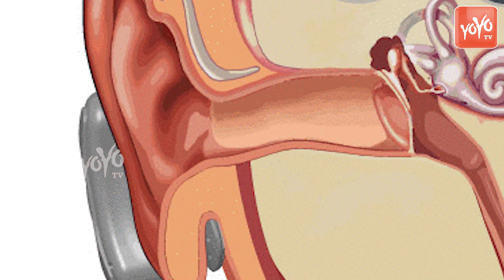How To Check Your Health Condition In Home | Health Tips To Reduce BP | Home Remedies | YOYO TV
How To Check Your Health Condition In Home | Health Tips To Reduce BP | Home Remedies | YOYO TV Channel